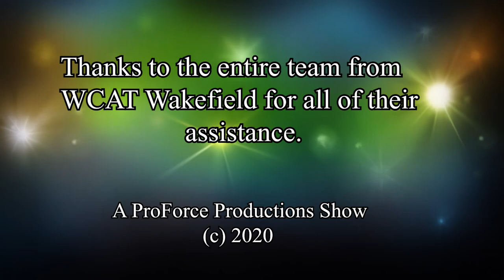Music Alive North Shore Show 2 - Rick Campbell and Friends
Catch the second show in the new series, Music Alive North Shore, bringing the region those "live" concerts now to your homes.  Sit back and enjoy the debut of the timely Lockdown Quarantine Blues and Don't Double Down on a Bad Bet.
Featuring:
   Paul Norman, Host
   Band Members:
     Rick Campbell, Guitar and Vocals
     Leadfoot Sam Markson, Guitar and Vocals
     Emma Campbell, Bass
     Phil Delaine, Drums
All songs wirtten by Rick Campbell